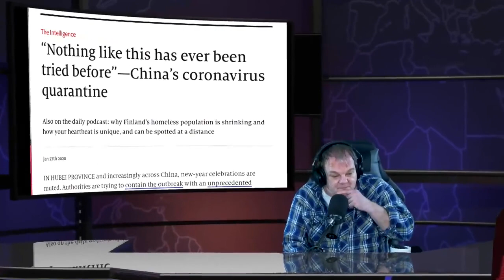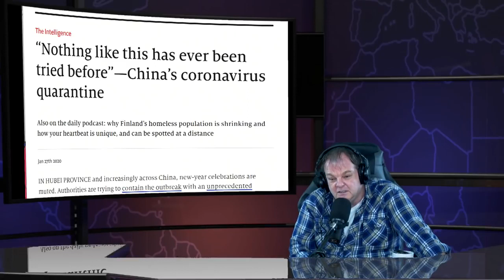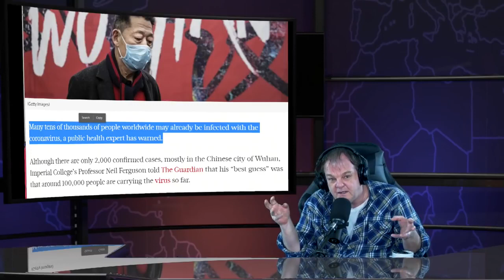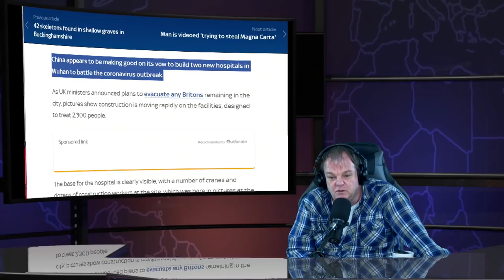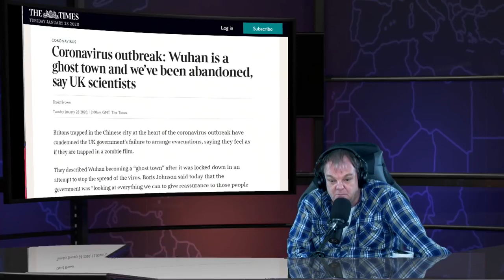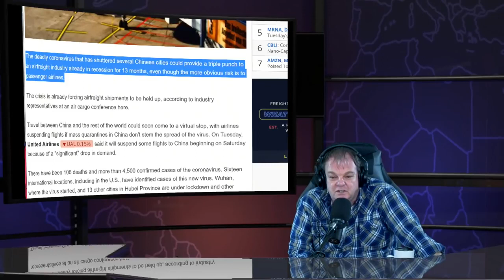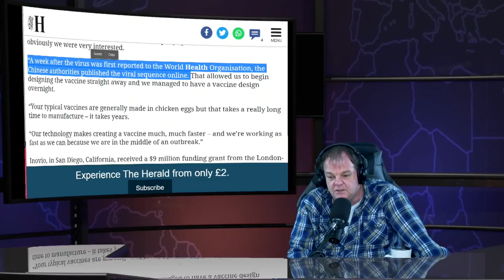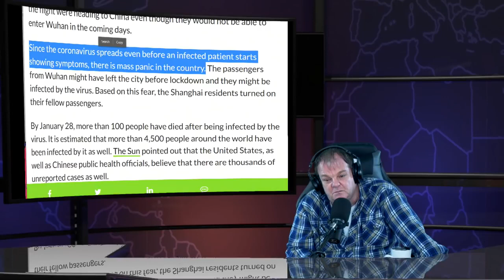COVID-19: 5 million people escaped before lock down in Wuhan keep spreading all over the world!